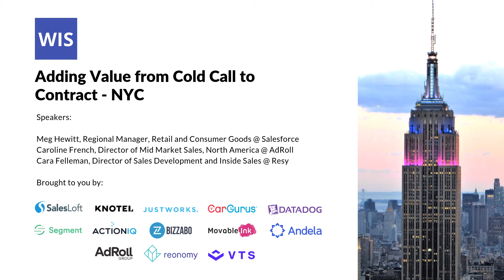Re-engaging cold prospects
Cara Felleman, Director of Sales @ Resy, gives tactical advice on how to best re-engage cold sales prospects.

Key Takeaways?
1. Diversify your outreach method. If email doesn't work, try LinkedIn.
2. Build rapport with your prospects
3. Ask questions that prompt replies in your follow-ups

WISE is a digital platform dedicated to developing the next generation of female sales leaders. Our mission is to combine the best of online and offline career resources to connect members, share knowledge, and grow the community.